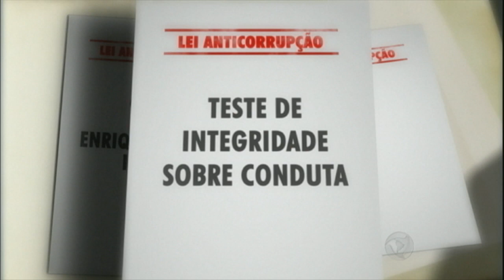Relator reduz pena para caixa dois e propostas do pacote anticorrupção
O relator Onyx Lorenzoni gerou polêmica ao reduzir o número de propostas e diminuir a pena para o crime de caixa dois, durante o debate do pacote anticorrupção.